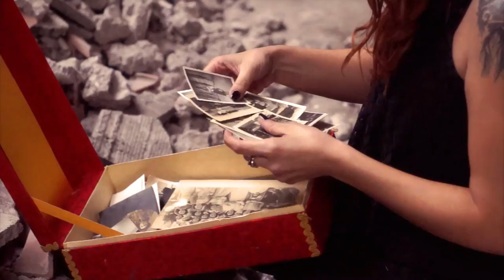Centro Bipolare - Ophelia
Primo video estratto dal nuovo album "Rumore su tela"
Regia e montaggio: Daniele Polidori